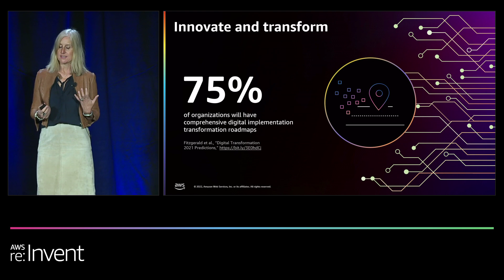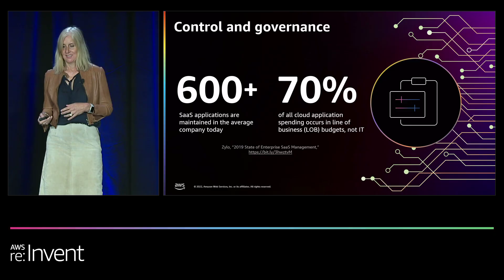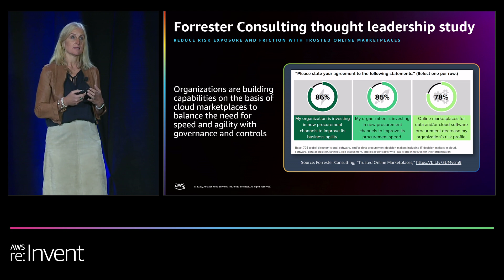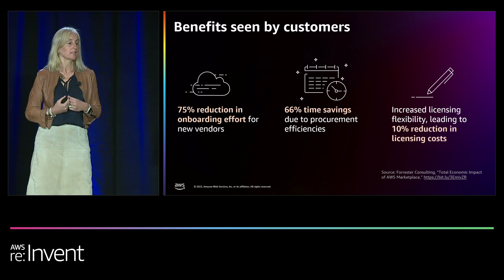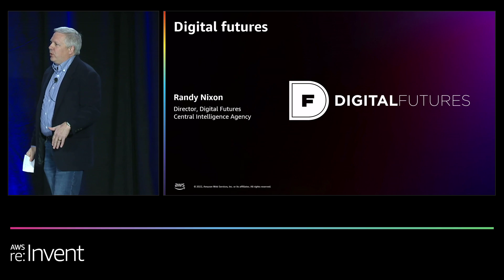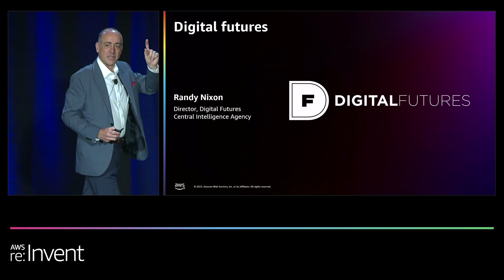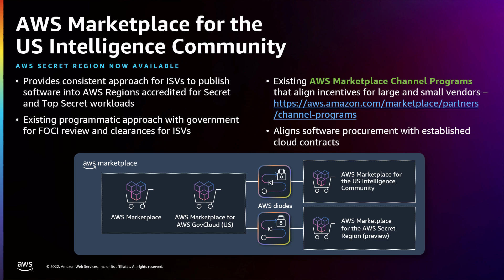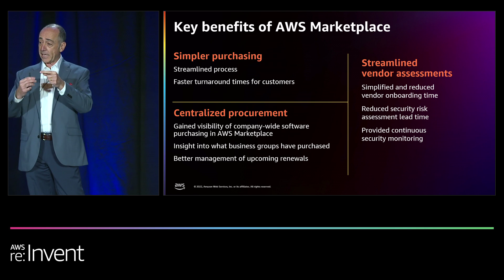AWS re:Invent 2022 - Deliver faster customer value with AWS Partners in AWS Marketplace (PEX210)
Customers that migrate to the cloud accelerate digital transformation with AWS Partner solutions. AWS Marketplace helps customers realize faster time to value by driving efficiencies in procurement and provisioning, including complex acquisition processes like in the U.S. federal government. Hear from the CIA’s Director of Digital Futures on how the CIA uses AWS Marketplace to drive digital transformation by streamlining procurement and scaling adoption of innovative technologies. Learn how AWS Marketplace and its innovative features and programs help customers quickly source and access new ISV solutions and help both customers and partners achieve business value. This session is intended for AWS Partners.